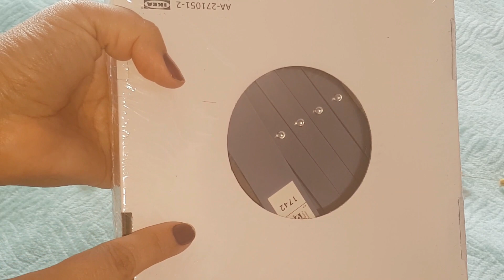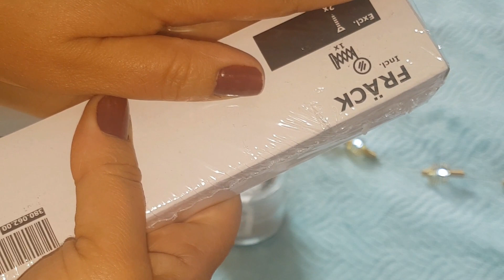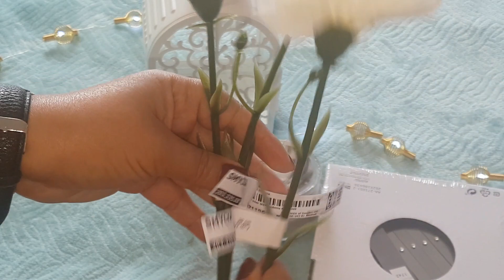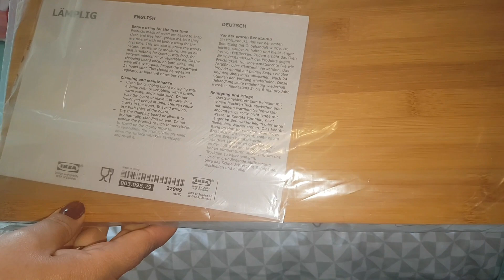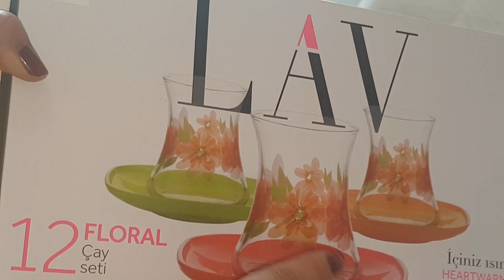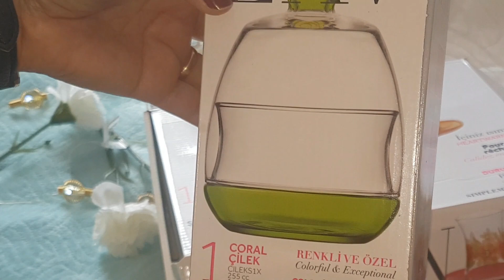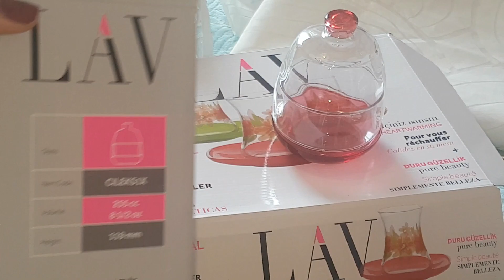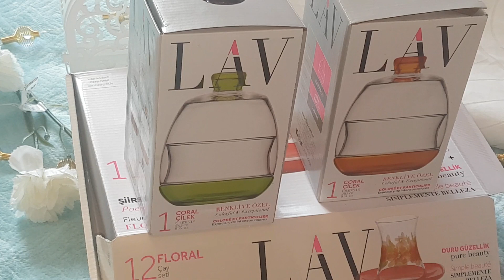مشترياتي لديكور البيت لشهر رمضان 🌙 من ايكيا و بعض المحلات التركية HAUL IKEA RAMADAN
السلام البنات كيف حالكم
فيديو اليوم عن مشترياتي لشهر رمضان من ايكيا  كنتمبى الفيديو ينال اعجابكم حبيباتي

قناة تهتم بانشغالات المرأة و الأم المغرىية اوالعربية من التسوق واللباس والإعتناء بالأبناء وغير ذلك. أقدم لكم كل ما يفيدكم في حياتكم من طبخ.ديكور.موسضة. azza unives قناة منكي و اليكي عزيزتي 💕💕 في المانيا اذا اعجبكم الفيديو لا تنسوا ان تضعوا لايك 👍 و تشتركوا في القناة لكي يصلكم كل جديد ان شاء الله💕😍 !

 سناب شات azza univers
 انستغرام azzaunivers